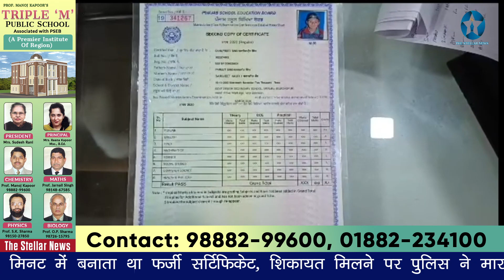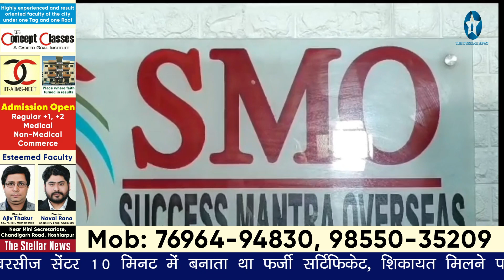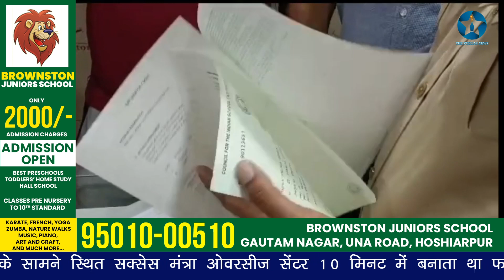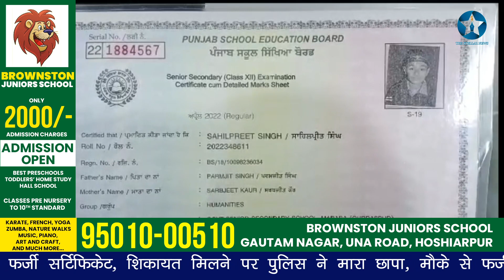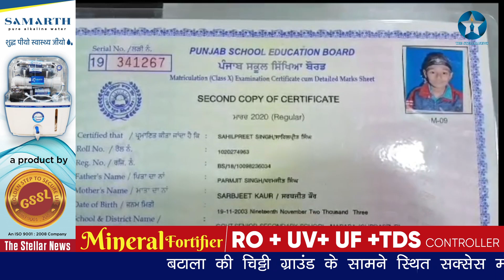Fake certificate व मोहरें की बरामद, दो कर्मचारियों काबू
बटाला की चिट्टी ग्राउंड के सामने स्थित सक्सेस मंत्रा ओवरसीज़ सेंटर 10 मिनट में बनाता था फर्जी सर्टिफिकेट, शिकायत मिलने पर पुलिस ने मारा छापा, मौके से फर्जी सर्टिफिकेट व मोहरें की बरामद, दो कर्मचारियों को भी किया काबू। लवप्रीत खुशीपुर की रिपोर्ट। 21 जून 2023